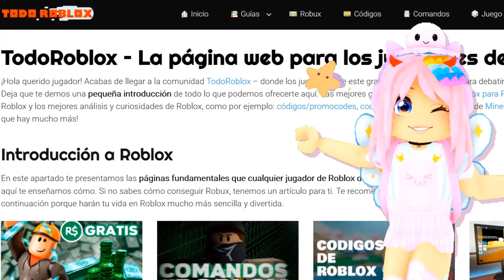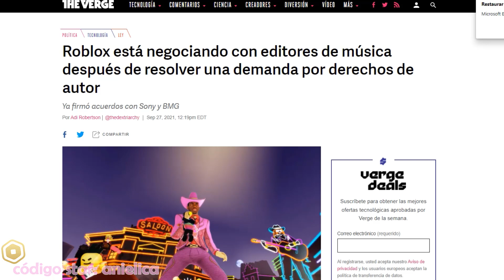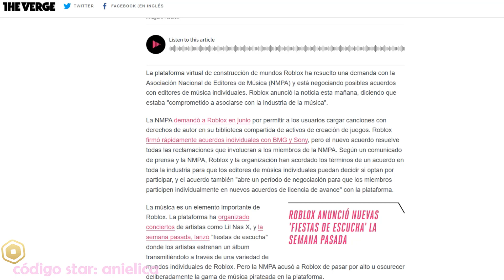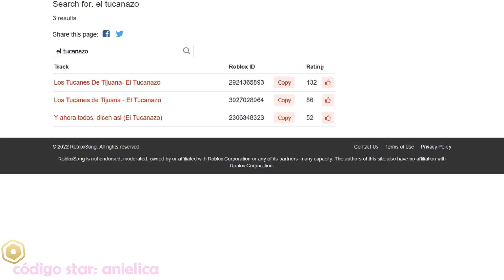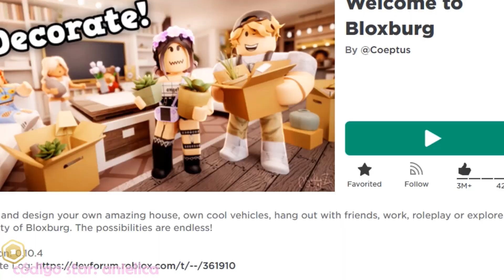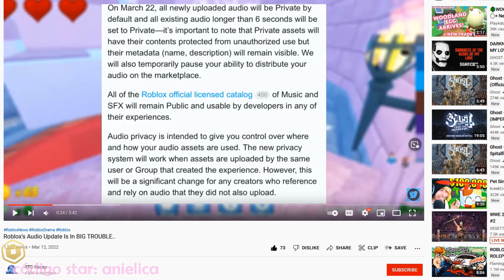*NUEVO* ESTO HA SIDO ELIMINADO DE BROOKHAVEN ¿NOS ESTAFARON? ¡NO LO COMPRES! 😭📻 ANIELICA ROBLOX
*NUEVO* ESTO HA SIDO ELIMINADO DE BROOKHAVEN ¿NOS ESTAFARON? 😭📻 ANIELICA ROBLOX 🍥 Mira el video completo y comparte...

brookhaven misterios, misterio, misterio brookhaven secreto, anielica, misterios de brookhaven, miedo brookhaven, secreto brookhaven